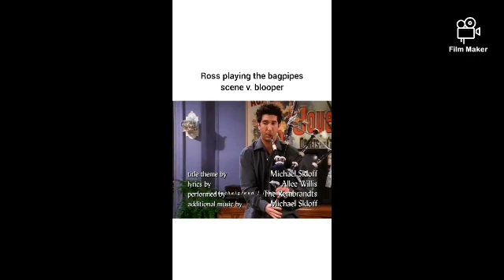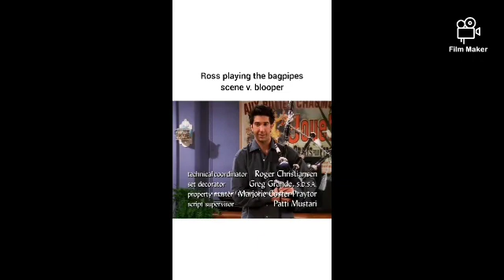March 8, 2022